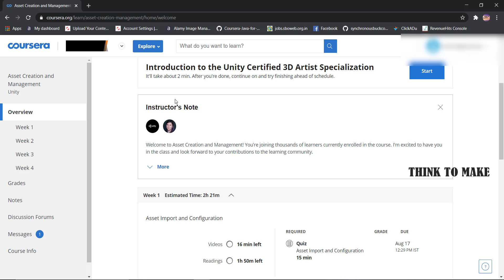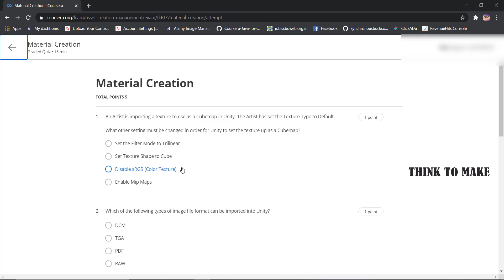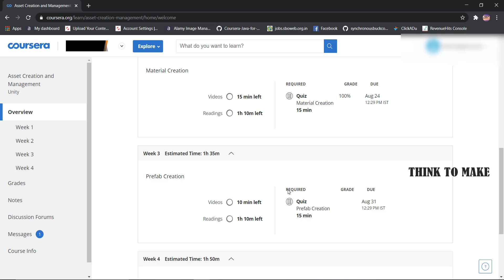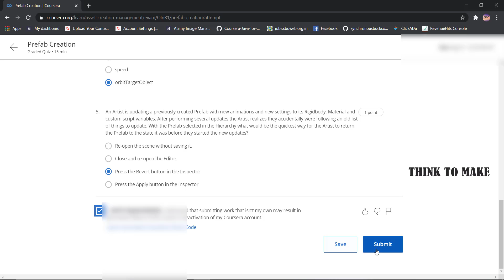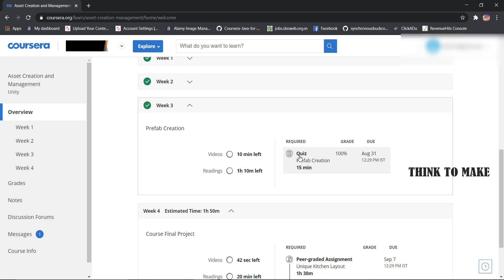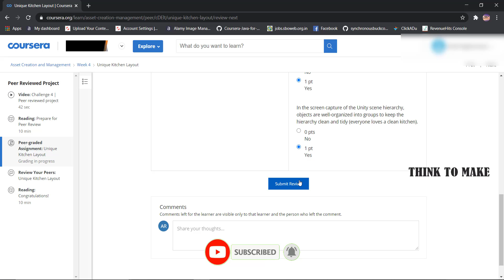Asset Creation and Management, week(1-4) All Quiz Answers with Assignments.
Welcome to Asset Creation and Management, the first course in the Unity Certified 3D Artist Specialization from Unity Technologies.

The courses in this series will help you prepare for the Unity Certified 3D Artist exam, the professional certification for entry- to mid-level Unity artists. 3D artists are critical to the Unity development pipeline. They are a bridge between the programmers writing the application code and the designers or art directors who define the application’s aesthetics and style. In these courses, you will be challenged to complete realistic art implementation tasks in Unity that are aligned to the topics covered on the exam.

Throughout this first course, you will be tasked with completing the asset setup for a Kitchen Configurator application - an app that lets users view a realistic rendering of a kitchen and swap out objects and materials to customize the design. The first steps will find you importing assets into a Unity project, troubleshooting common import issues, and tweaking the materials. Finally, you’ll create and organize Prefabs in a way that will work with the application code. By the end of the course, you’ll have a clean and organized Unity project that is ready for the next stage: lighting.

This is an intermediate course, intended for people who are ready for their first paying roles as Unity 3D artists, or enthusiasts who would like to verify their skills against a professional standard. To succeed, you should have at least 1-2 years of experience implementing 3D art in Unity. You should be proficient at importing assets into Unity from Digital Content Creation (DCC) tools, prototyping scenes, working with lighting, and adding particles and effects. You should also have a basic understanding of 2D asset management, animation, and working with scripts. You should have experience in the full product development lifecycle, and understand multi-platform development, including for XR (AR and VR) platforms.

3d modeling
Video Game Development
Computer Animation
Normal Mapping